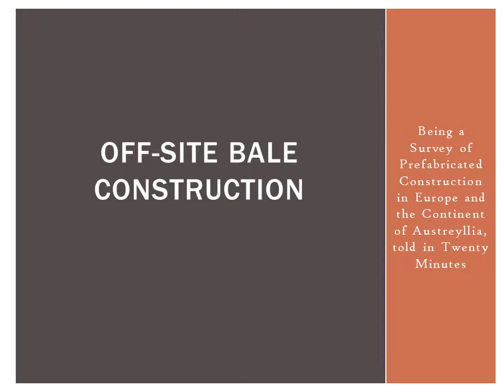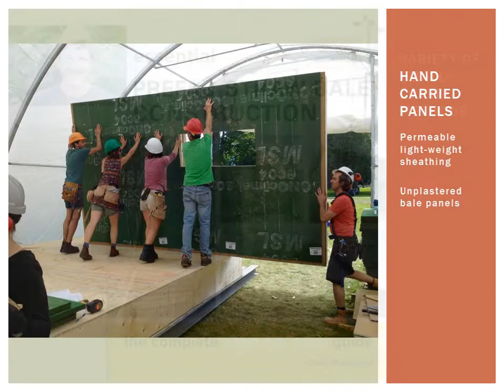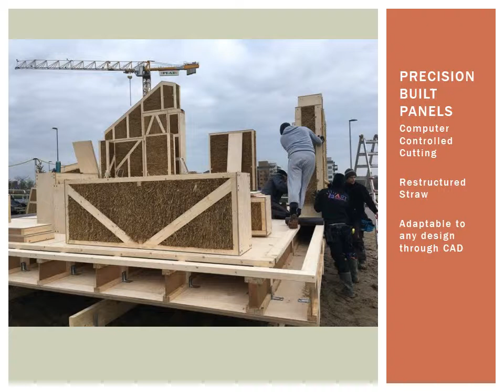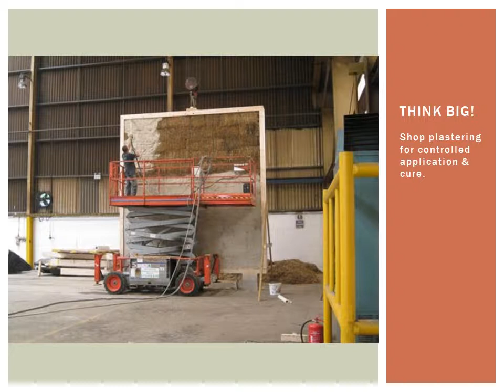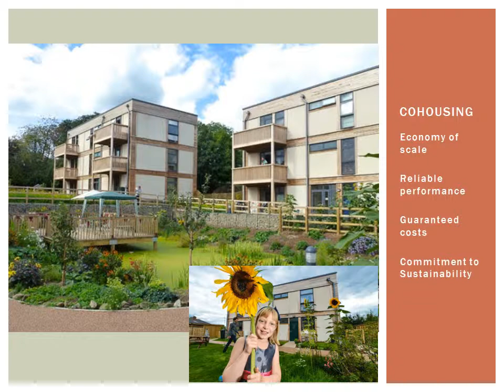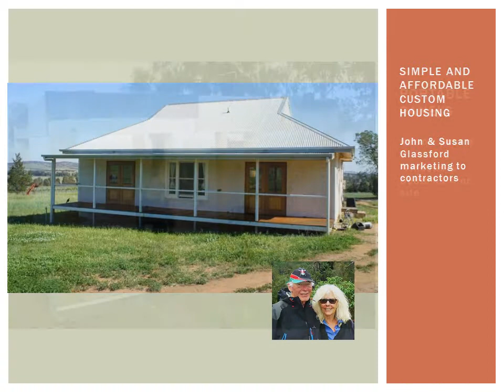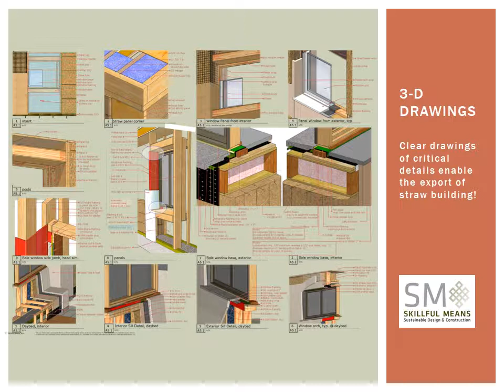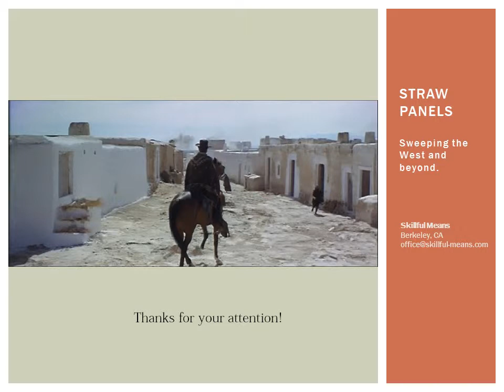Straw Panel Construction--Pre-fab Straw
A presentation on off-site straw construction in Europe, Canada and Australia.